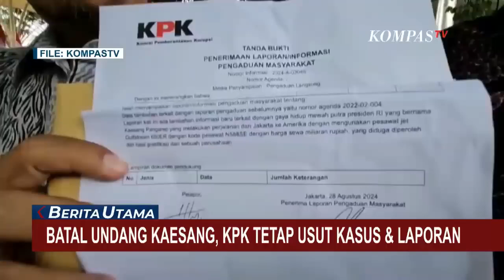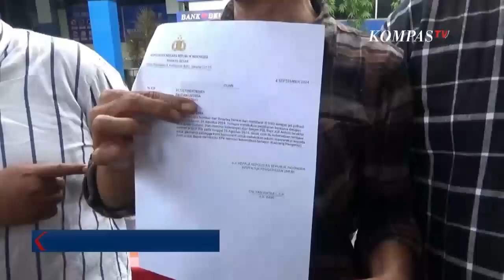Penggunaan Jet Pribadi jadi Polemik, Kaesang Pangarep Akhirnya Muncul ke Publik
KOMPAS.TV - Akhirnya, Kaesang Pangarep muncul setelah diisukan menghilang, di saat publik menantikan klarifikasinya mengenai penggunaan pesawat jet pribadi ke Amerika Serikat.

Putra bungsu Presiden Jokowi itu pada Rabu, 4 September, mendatangi DPP PSI di Jalan Wahid Hasyim, Tanah Abang, Jakarta Pusat, untuk menghadiri rapat internal partai.

Kaesang langsung keluar dari kantor DPP PSI setelah mengikuti rapat.

Ia juga sempat menyapa para awak media yang telah menunggunya.

Namun, Kaesang tidak menjawab pertanyaan mengenai pesawat jet pribadi yang digunakannya, maupun rencana permintaan klarifikasi oleh KPK.

Sementara itu, KPK melalui Direktorat Gratifikasi membatalkan undangan untuk Kaesang Pangarep terkait klarifikasi dugaan gratifikasi penggunaan pesawat jet pribadi.

Saat ini, KPK fokus pada dua laporan, yaitu dari Koordinator Masyarakat Anti Korupsi Indonesia, Boyamin Saiman, dan Dosen Universitas Jakarta, Ubedilah Badrun, yang telah diterima Direktorat Pelayanan Laporan dan Pengaduan Masyarakat (DPLPM).

Erina mengunggah foto jendela pesawat yang diduga bukan dari pesawat komersial, melainkan jet pribadi yang sewanya terbilang sangat mahal.

Sejak saat itu, Kaesang tidak muncul ke publik untuk memberikan klarifikasi.

Hal ini membuat Kelompok Aktivis '98 melaporkan Kaesang ke Mapolda Metro Jaya terkait dugaan orang hilang, untuk membantu KPK dalam klarifikasi soal jet pribadi.

Kompas TV
Independen | Terpercaya